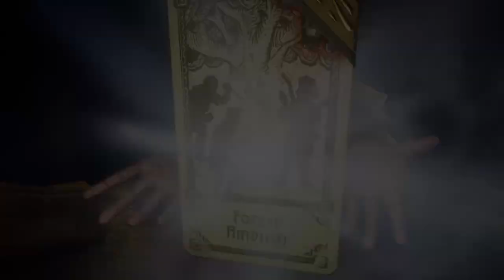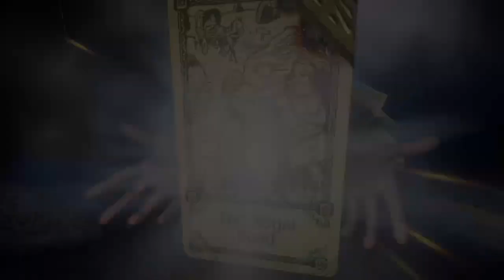Hand Of Fate First playthrough Tutorial